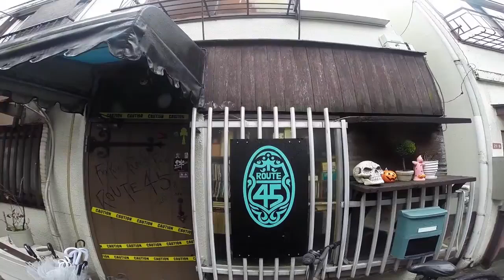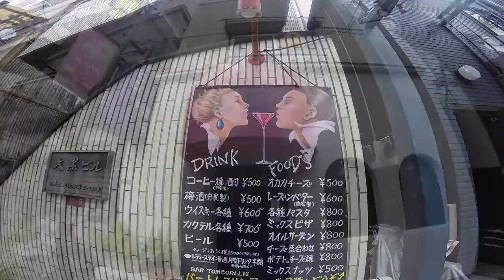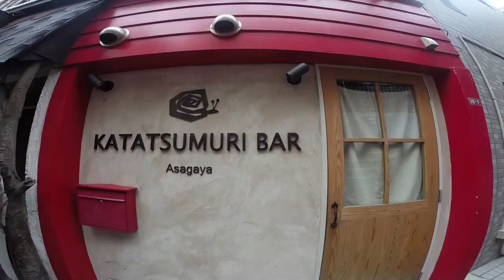TOKYO,TOKYO,TOKYO !（205）：Asagaya 〜阿佐谷「大人の縁日」一番街の飲み屋をを調査してみました！